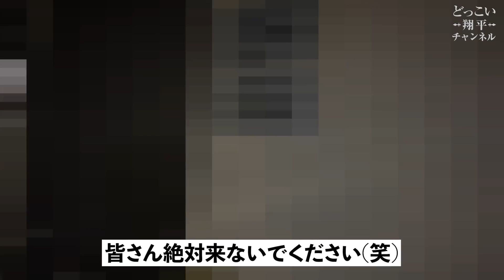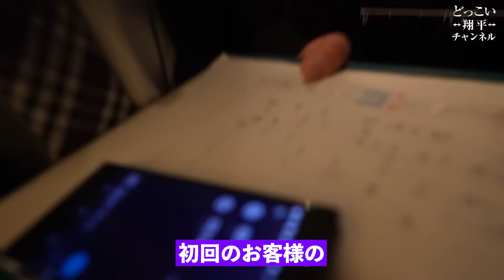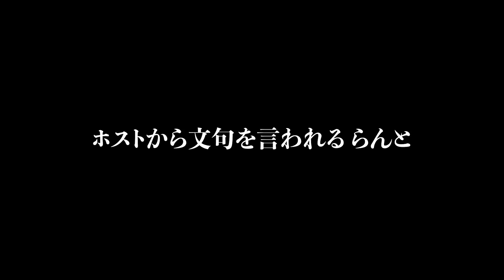【壮絶】日本一ホストクラブで働く新人内勤の忙しすぎる1日に密着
上記のリンクから友達追加出来ない方はLINEの友達検索で
「@174lozpm」と検索
「@」を忘れずに！

バラエティーchもよろしくお願いします🟨

【企業案件のご依頼はこちらから】
運営会社：株式会社Ｄトレジャー

本物のどっこいさんを見てみたくないですか？
TOP DANDYご来店お待ちしております！
東京都新宿区歌舞伎町２丁目２５−２ 荒生ビル B1F